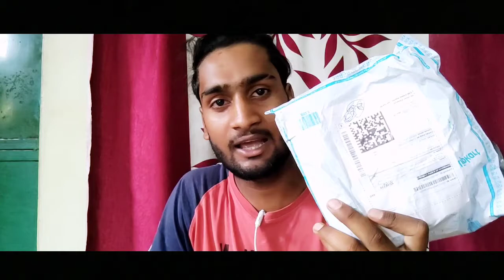Gorilla trypod unboxing // Vikas Sahu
gorilla trypod
video trypod
video stand
gorillapod